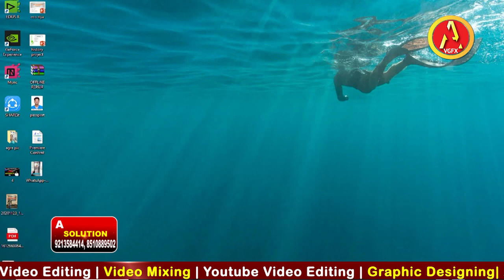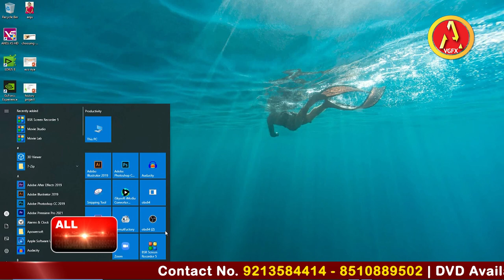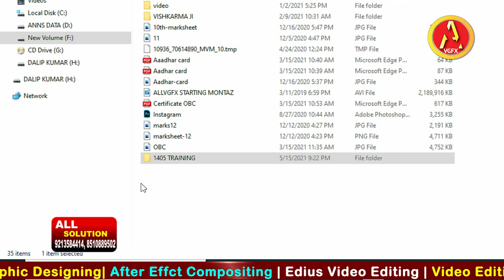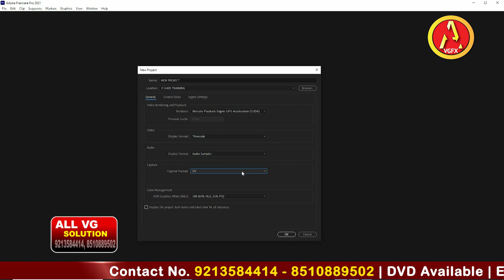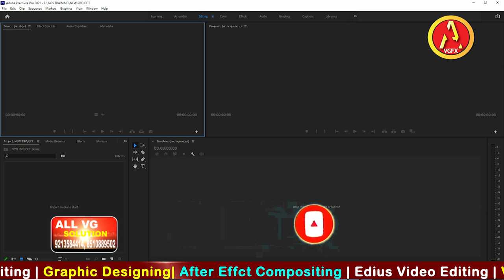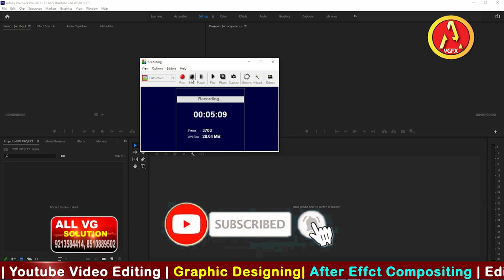Adobe Premiere CC 2021 | प्रीरिमयर को कैसे खोले पहली बार में | Wedding Video Editing | Allvgfx